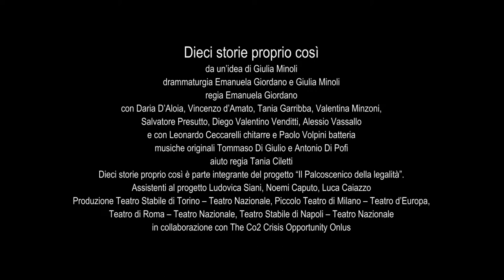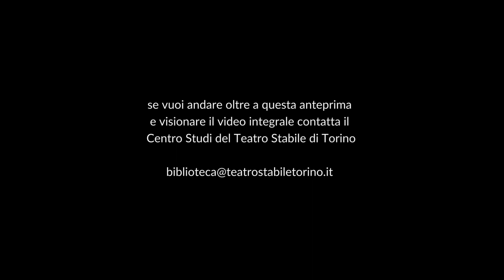Dieci storie proprio così - Trailer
da un’idea di Giulia Minoli
drammaturgia Emanuela Giordano e Giulia Minoli
regia Emanuela Giordano
musiche originali Tommaso Di Giulio e Antonio Di Pofi
aiuto regia Tania Ciletti

con Daria D’Aloia, Vincenzo D’Amato, Tania Garribba, Valentina Minzoni, Salvatore Presutto, Diego Valentino Venditti, Alessio Vassallo
e con Leonardo Ceccarelli chitarre e Paolo Volpini batteria
Dieci storie proprio così è parte integrante del progetto “Il Palcoscenico della legalità”
assistenti al progetto Ludovica Siani, Noemi Caputo, Luca Caiazzo

Coproduzione con Piccolo Teatro di Milano - Teatro d’Europa,
Teatro di Roma – Teatro Nazionale,
Teatro Stabile di Napoli – Teatro Nazionale
in collaborazione con The Co2 Crisis Opportunity Onlus

Il progetto è promosso da Università degli Studi di Milano - Corso di Sociologia della Criminalità organizzata, Fondazione Pol.i.s., Libera, Fondazione Giovanni e Francesca Falcone, Centro Studi Paolo Borsellino, Coordinamento campano dei familiari delle vittime innocenti della criminalità, Fondazione Silvia Ruotolo, e Italiachecambia.org
con il patrocinio del Ministero della Giustizia e del Ministero dei Beni e delle Attività Culturali e del Turismo
con il sostegno di Intesa Sanpaolo, Enel Cuore Onlus, Poste Italiane, SIAE

Vincitore del premio Anima 2016 per la categoria teatro
Teatro Gobetti, Torino, 30-31 maggio 2017